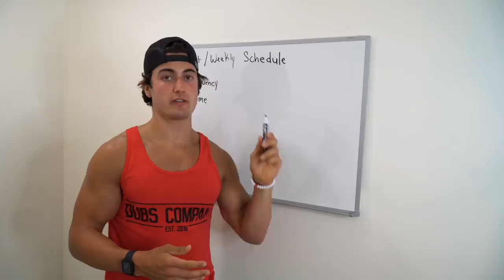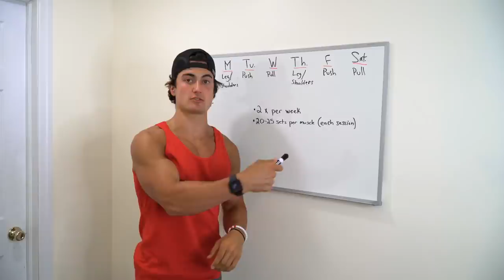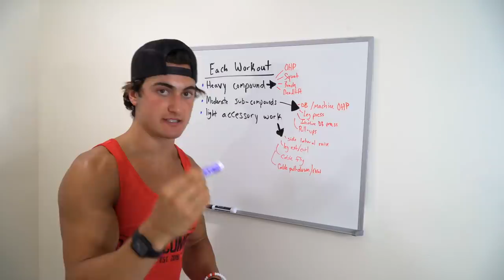MY WEEKLY WORKOUT SPLIT (EXPLAINED) | BUILDING MUSCLE MADE EASY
Some Topics covered in today's video:
     -How to create a workout program
     -How to build lean muscle and lost fat fast
     -My personal workout split
     -Full deadlift, back and bicep workout
     -Low calorie, high protein meals
     -Bodybuilding food: lean spicy chicken recipe
     -Jesse James West diet and training
Low Calorie Snacks & Dressings I use:
5 cal ketchup
10 cal barbecue sause
0 cal ranch